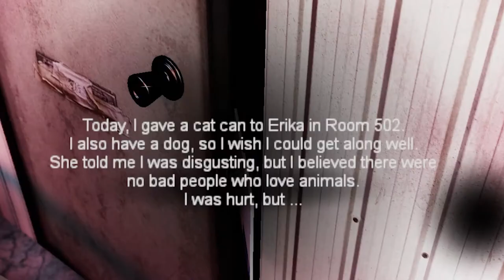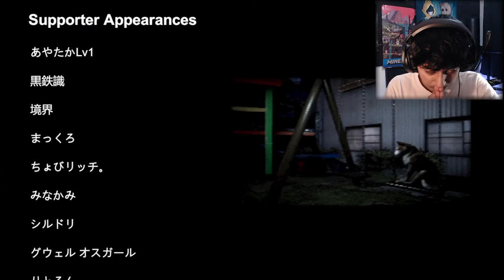I SHOULDNT...Have! CAME HERE...|Night Delivery | 例外配達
Night Delivery | 例外配達 is a psychological Japanese horror adventure game.
Please note that there are shocking scenes.